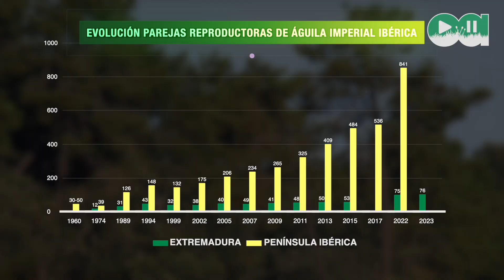Programa de alimentación suplementaria del águila imperial ibérica en Extremadura